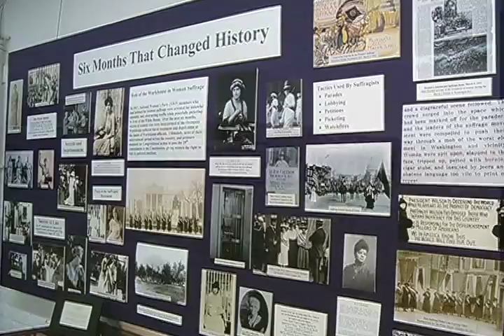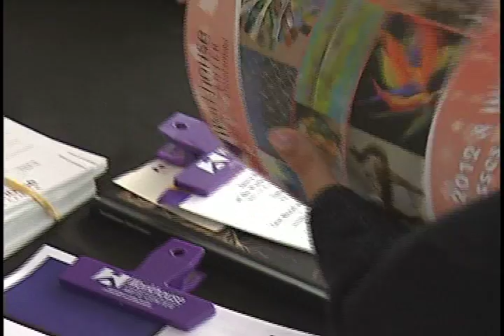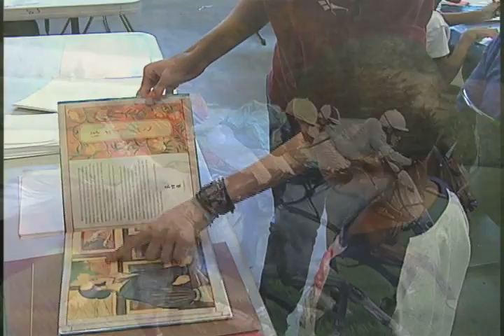FC Saturday 11 20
Rough Cut for the Workhouse Arts Center and Lorton Arts Foundation. Includes interview with Sharon Bulova, Chair, Fairfax County Board of Supervisors Chair.